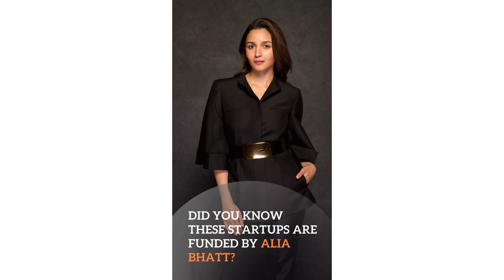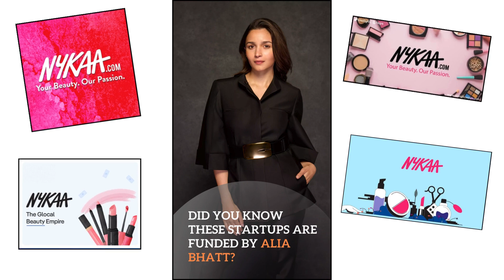Top Startups Ideas that are funded by Alia Bhatt | Worthy Startups Ideas funded by Alia Bhatt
In this My You Tube Video,

🚀✨ "Embark on a journey of entrepreneurial excellence with 'Top Startups Ideas Funded by Alia Bhatt' and 'Worthy Startups Ideas funded by Alia Bhatt.' In the realm where innovation meets Bollywood charm, Alia Bhatt's investments redefine the startup landscape. These aren't just ventures; they are dreams worth investing in. From tech revolutions to creative wonders, each startup narrates a story of passion, vision, and the starry touch of Alia. Join us in this celestial voyage of business brilliance, where every idea is worthy of the spotlight. Swipe into the future with Alia's investment saga! 🌟💼 StartupMagic AliaBhattInvestments"

Topic Coverup in this  My You Tube Video,

Top Startups Ideas that are funded by Alia Bhatt

Worthy Startups Ideas funded by Alia Bhatt

Here Are The Some Startup the actress has invested in:

The Startups That Are Funded By Alia Bhatt

Which Startups did Alia Bhatt has Funded - Exhaustive List

Alia Bhatt invests in IIT-Kanpur backed wellness startup

Alia Bhatt invests in D2C startup - Mint

Alia Bhatt-Backed Phool.co Bags $8 Mn To Make Animal ...

[Funding alert] Alia Bhatt invests in D2C startup Phool.co

Alia Bhatt invests in IIT-Kanpur backed startup, check other ...

Alia Bhatt Invests in Sustainable Baby ...

Alia Bhatt - Angel Investor Profile & Invested Startups Info

Prateek Tosniwal - entrepreneurs

Alia Bhatt-backed baby care startup SuperBottoms raises $5 ...

When Bollywood A-listers turn into start-up stars

Alia Bhatt joins long list of star startups investors

Bollywood Actress Alia Bhatt D2C Wellness Startup Phool.co

Social Alpha backed Phool.co a D2C start-up has received ...

Pursue ideas that fill gaps in market, have good mentors

Alia Bhatt invests in D2C startup Phool.co

Startups That Are Funded By Alia Bhatt

Alia Bhatt

Phool raises Rs 60 cr from Sixth Sense Ventures, Alia Bhatt ...

Bollywood stars Alia Bhatt, Katrina Kaif among celebrity ...

[Funding alert] AMJ Ventures invests $2M in Alia Bhatt- ...

Reliance Brands in Talks To Acquire Alia Bhatt Co-founded ...

Bride-to-be Alia Bhatt is a visionary entrepreneur, investor

Alia Bhatt has something new to offer, but it is not another ...

Images

Why Did Alia Bhatt Invest in Ankit Agarwal's Startup? - YouTube

Alia Bhatt

Top Bollywood stars join forces with investors to drive start ...

Malaika Arora To Alia Bhatt, 7 Actresses Who Are Startup ...

Alia Bhatt turns entrepreneur, launches kidswear brand Ed-a ...

Alia Bhatt At Forbes India Tycoons Of Tomorrow

alia bhatt investment in nykaa

alia bhatt investments

alia bhatt net worth

alia bhatt ed a mamma

alia bhatt StyleCracker

Alia Bhatt Startup Investment 🙄

Alia Bhatt Startup and Businesses💰||Bollywood Startup

150cr income in a month 😱 Alia Bhat

Alia Bhatt invested in Agarbatti Startup 🤑

Alia Bhatt invested 💰 in this Startup 😍|| Phool.co Story

Ed-a-Mamma | Alia Bhatt - Founder | Kidswear | Conscious Clothing

How Alia Bhatt’s Built a Brand worth ₹150 Crores | Edamamma Case Study | Nishkarsh Sharma

Celebs & Startup: Alia Bhatt Embraces The Businesswoman Inside Her
Top 10 Bollywood Investors into Startups

Edamamma Alia Bhatt

Startup News 165: Alia & Katrina's Huge Nykaa Profit💰 Paytm Crorepatis🤑 $100B Company with 0 Sales..

Top 25 Startups in India -2024

Alia Bhatt's net worth and other assets

Inc42 Media's Post - startup

Alia Bhatt Inc: 2023 is her year!

One of the richest business tycoons in the world has ...

Alia Bhatt Business Startup

If you want a business to be successful, see how widespread the idea is: Alia Bhatt

The Startups Ideas that are funded by Alia Bhatt yt Alia's Funded Startup Ventures - @costlyideas